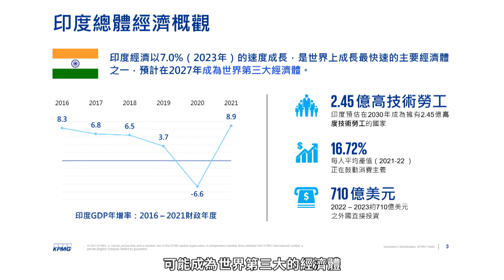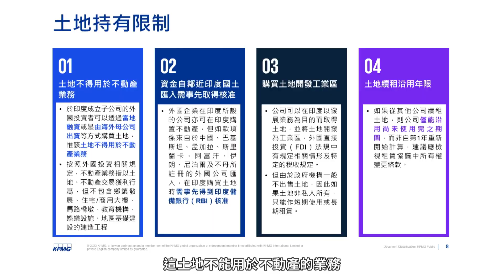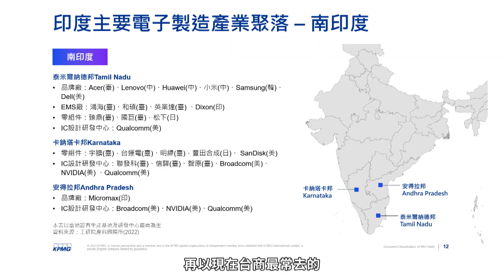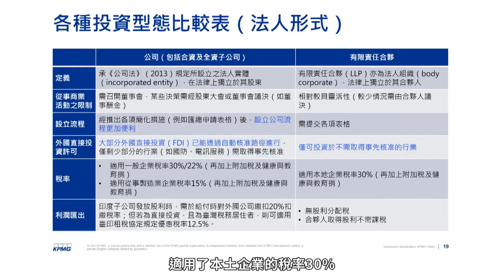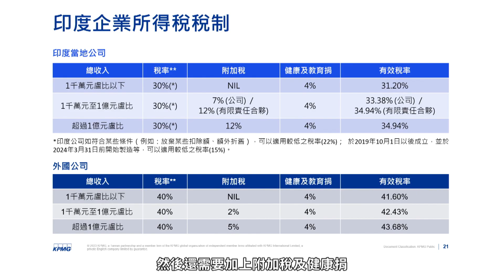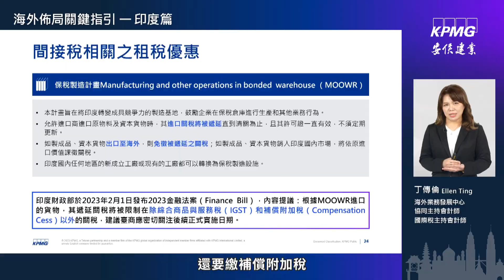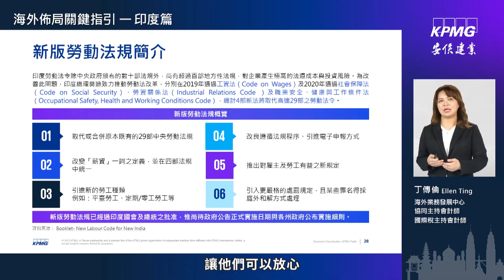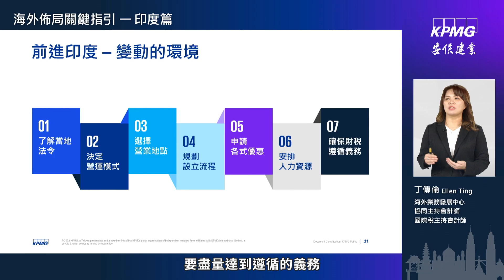KPMG海外佈局關鍵指引－印度篇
【聚焦東協，重磅發表！搶攻東南亞大商機，「KPMG海外佈局關鍵指引」帶您贏在投資起跑點！】
國際政經環境持續動盪下，全球掀起短鏈革命，台商紛紛將產地移轉至泰國、越南、印尼、印度等國家！
迎戰供應鏈遷徙的關鍵時刻，企業要穩健佈局東南亞，如何精準選擇投資戰場？
台商需掌握哪些當地文化、語言、基礎建設及租稅優惠，才能成功「錢」進東協市場？
KPMG安侯建業發佈「海外佈局關鍵指引系列影音」，由深耕東協國家超過10年、熟悉亞太實務的專業團隊，為您深度剖析東南亞市場投資脈動、各國國情及最新法規！